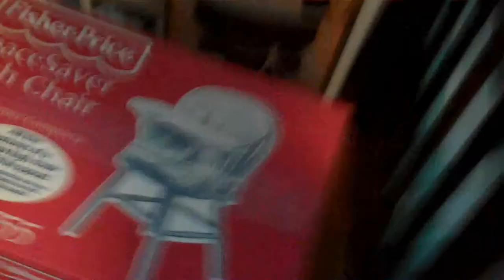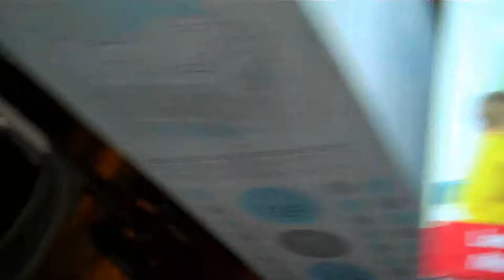296 - Baby Shower Gifts! (Yippie!)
As we are less than one month away! (OMG!) ... Amy has her baby shower. ... I go pick her up and take her home. Then I go over what we got! :)

You see my brother and my dad start to drive away all in our Ford Escapes, then I'm with my mother (up close shot of her jacket) and others in an elevator. Then with Amy we look at what we got.